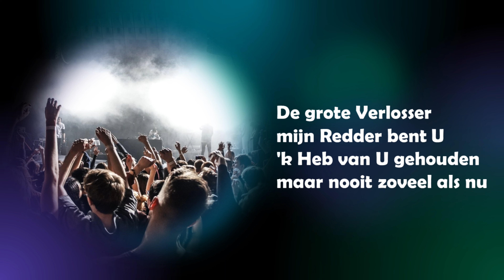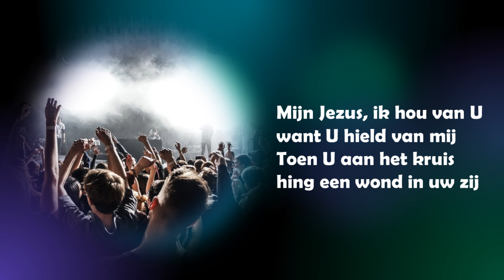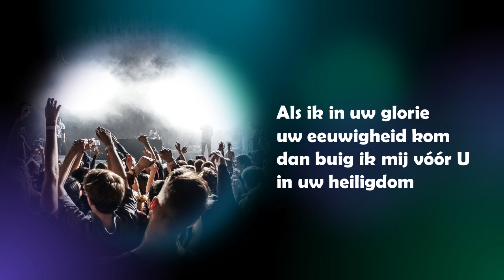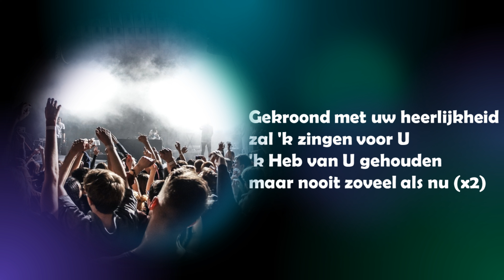Opwekking met tekst 392 Mijn Jezus ik houd van U (versie 2)